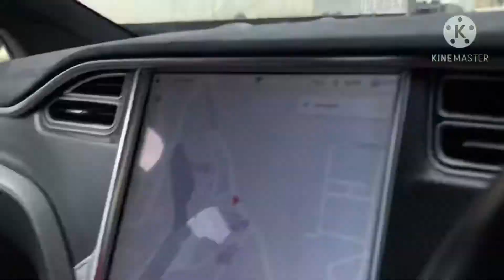BUHAY DRIVER/HONGKONG/P217/+ trip to lohas park road